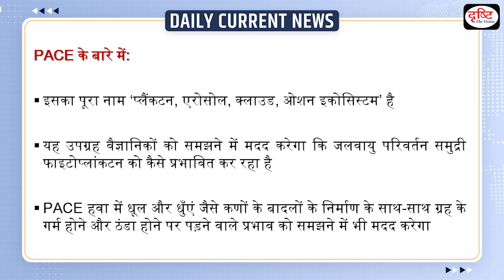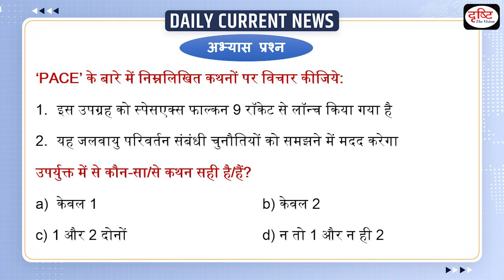SpaceX Launches NASA’s PACE satellite: DCN | Drishti IAS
Nasa’s PACE (Plankton, Aerosol, Cloud, ocean Ecosystem) satellite launched on a SpaceX Falcon 9 rocket from the Cape Canaveral Space Force Station’s Space Launch Complex 40 at 12.03 PM IST on Thursday, February 8. The spacecraft separated from the rocket’s second stage just minutes after that and entered its sun-synchronous orbit.

1. Videos by Dr. Vikas Divyakriti

2. Concept Talk- By Dr. Vikas Divyakirti